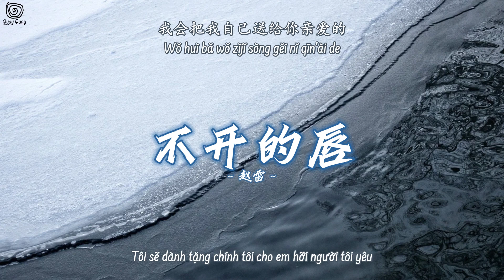[Vietsub\Pinyin] Đôi môi không mở - Triệu Lôi ||《不开的唇》- 赵雷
Vietsub bởi Quay Quay
Vui lòng không reup và sao chép bản dịch!!!
Mọi người có thể gửi yêu cầu Vietsub bài hát mà mọi người mong muốn tại
[Pinyin] Đôi môi không mở - Triệu Lôi ||《不开的唇》- 赵雷

Yīqiè hǎoxiàng yǒu le yīqiè hǎoxiàng zǒu le
Yīqiè hǎoxiàng dōu zài duǒ zhe wǒ
Wǒ méiyǒu bànfǎ zhēngtuō méiyǒu shíjiān luōsuo
Wǒ méiyǒu nàixīn lǎoshí de děng zhe

Rúguǒ nǐ néng zhēnchéng de wèi wǒ zhànkāi huānlè
Wǒ yuànyì pāo kāi yīqiè wèi nǐ zhízhuó
Wǒ yǐjīng wàng le qiūtiān zuì qīměi de shíjié
Nǐ hán zhuó yǎnlèi wǒ yǔ nǐ fēnbié

Wǒ bùnéng gùjí tài duō dōngtiān yǐjīng lái le
Bīngdòng de húmiàn wàng bùjiàn chūnsè
Shíjiān shì xīngxīng de yǎnjīng wàng chuān wǒ de kùnhuò
Wǒ huì bǎ wǒ de gùshì jiǎng gěi nǐ qīn'ài de

Zhāng kāi ba
Zhāng kāi ba

Wǒ bùnéng shuō de tài duō xué zhe tiānkōng yīyàng chénmò
Wǒ huì bǎ wǒ zìjǐ sòng gěi nǐ qīn'ài de

Zhāng kāi ba
Zhāng kāi ba

Dōngjì yuè lái yuè lěng méiyǒu yèzi de shù yīrán jiānqiáng
Wǒ héfēng zhōng de kū yè yītóng fēixiáng

Zhāng kāi ba
Zhāng kāi ba
Zhāng kāi ba
Zhāng kāi ba

Wǒ huì bǎ wǒ zìjǐ sòng gěi nǐ